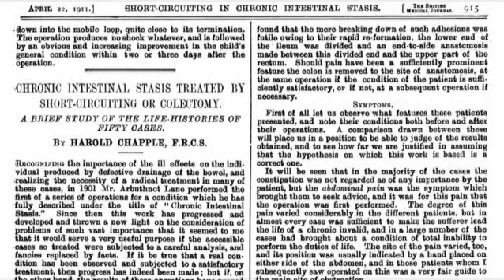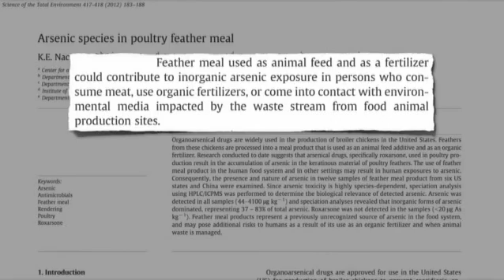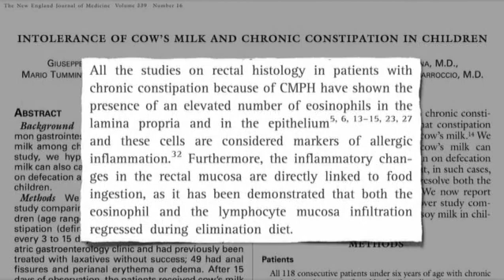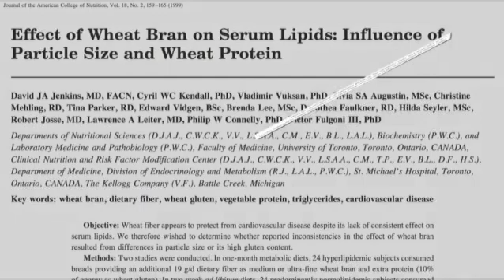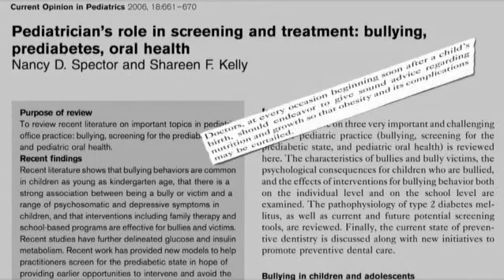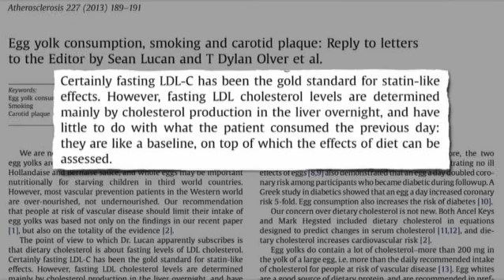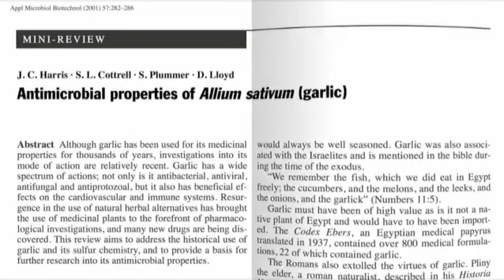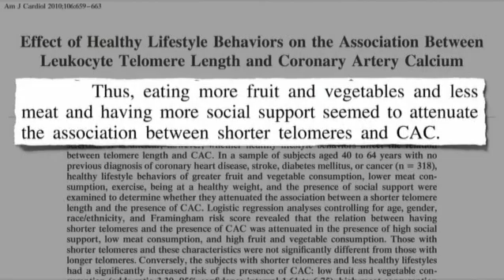Latest in Clinical Nutrition Volume 20